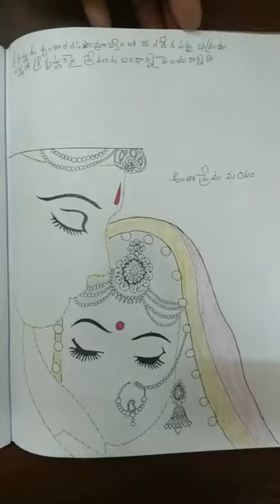# Special video of Hare Krishna #